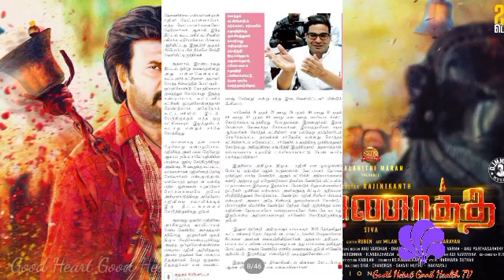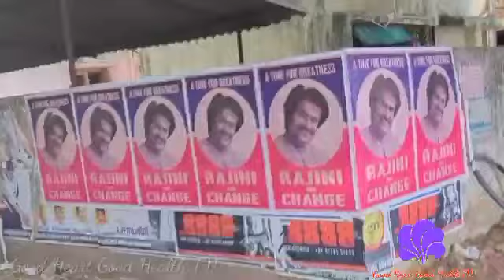Rajini தான் இங்க Mass DMK Shock பிரபல கருத்து கணிப்பு முடிவு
IPAC survey rajini leading